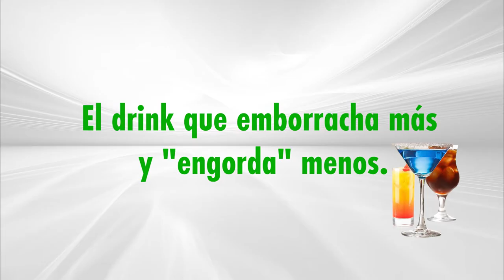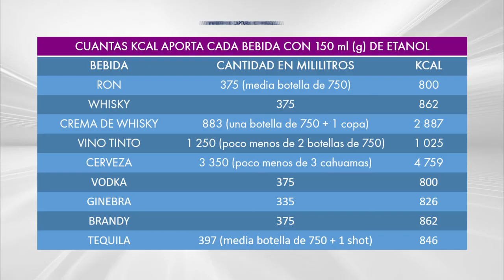LAS BEBIDAS EMBRIGANTES QUE MÁS EMBORRACHAN Y MENOS "ENGORDAN"